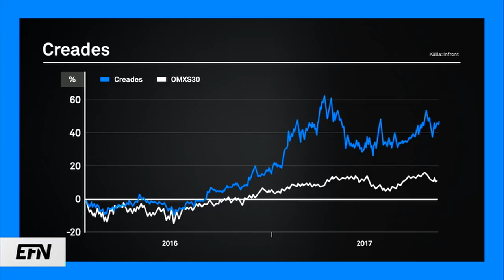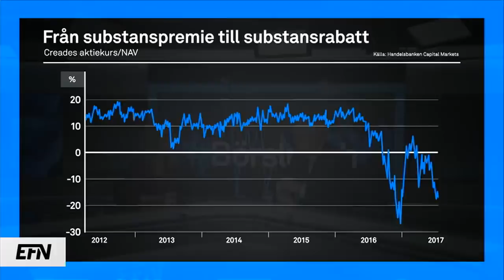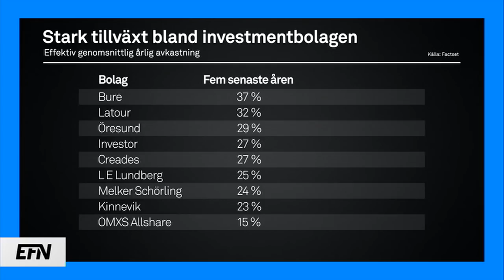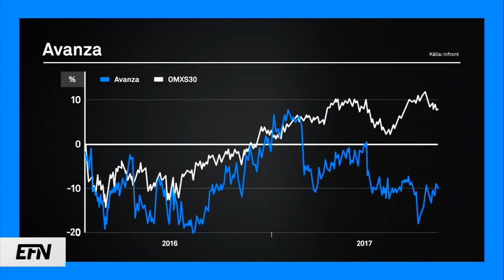”Vi letar ständigt efter ett nytt Avanza” | Börslunch 29 november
Creades ordförande Sven Hagströmer gästar Börslunch och pratar bland annat om sin syn på börsen, om bostadsmarknaden och om Creades onoterade innehav.

Sven Hagströmer har haft en avvaktande inställning till börsen det senaste året:

”Världens börser och ekonomier upplever ett ekonomiskt experiment vi aldrig skådat tidigare”, säger han.

Hagströmer förklarar också varför han tror att Creades, och många andra investmentbolag, gått bra de senaste åren:

”Ägarledda företag är bättre än ägarlösa företag.”

Creades största innehav är Avanza. Att bolagets resultat skulle drabbas negativt av sjunkande börskurser är inget Sven Hagströmer sticker under stol med. Men ett minst lika allvarligt problem är den rådande situationen med negativa räntor. Något som han beskriver som Ebberöds Bank.

Andelen onoterade bolag i Creades portfölj växer. Och i denna portfölj ser Creades ordförande stor potential i bolag som Inet, Acne och Apotea, som han beskriver som ”ett framtida Avanza”.

Creades har ingen direkt exponering mot bostadsmarknaden. Och det är en medveten strategi. Men det innebär inte att Sven Hagströmer inte har åsikter om svensk bostadspolitik. Tvärtom. Han anser bland annat att det är dags att avskaffa ränteavdraget.